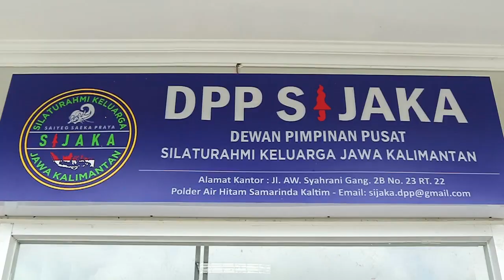DPP SIJAKA KALTIM MELAKUKAN PENYEMBELIAN QURBAN IDUL ADHA 1443 H